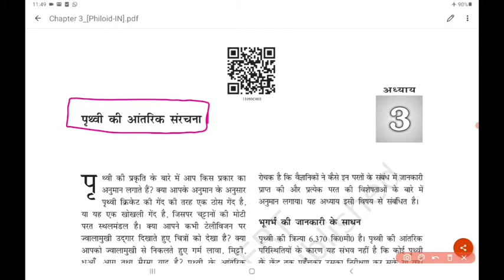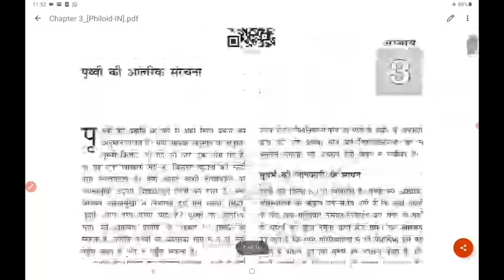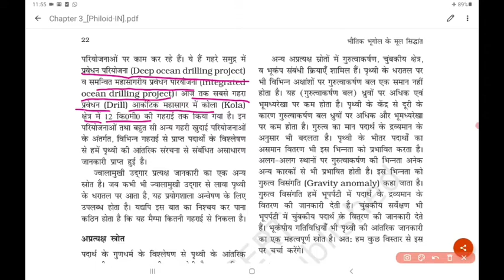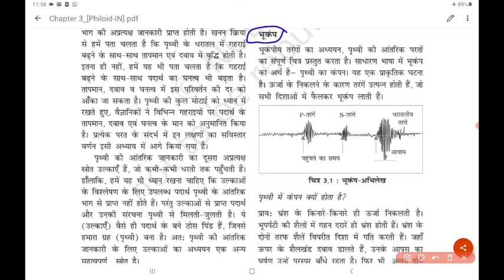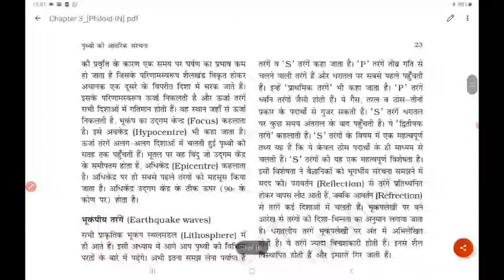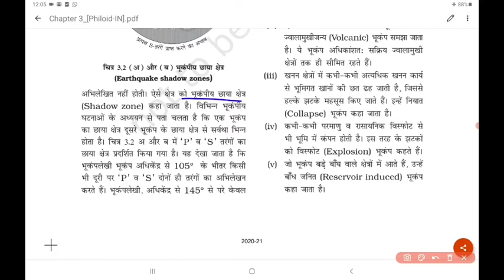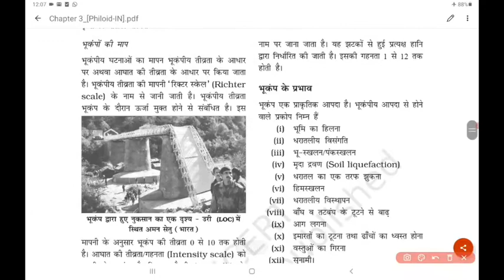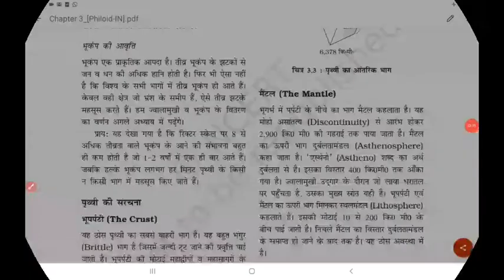|| Class 11th || NCERT GEOGRAPHY || पाठ 3 || पृथ्वी की आंतरिक संरचना || भाग 1 || Book-1 ||